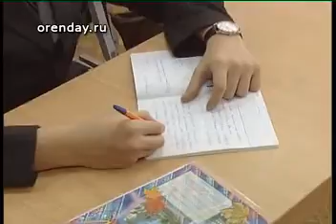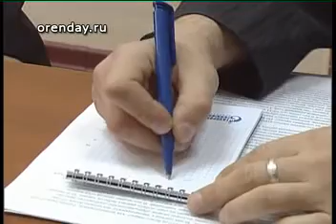Новый стандарт образования